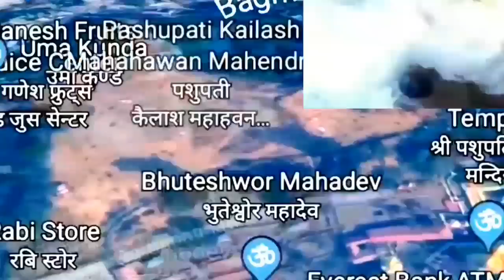नेपाल मन्दिर मे अरबों की सम्पती मिली pashupatinath temples the property of the disclosing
पशुपति नाथ मन्दिर में अरबों की सम्पती है यहा पशुपति नाथ मन्दिर ने खुलासा किया